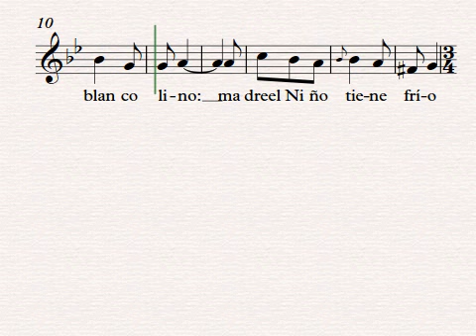Madre, en la Puerta hay un Niño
Compositor: Villancico Andaluz